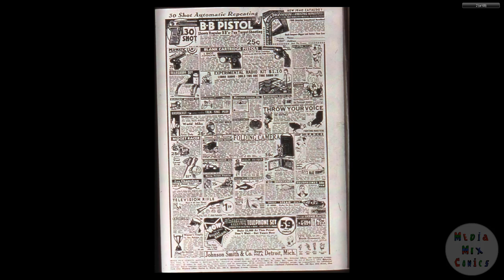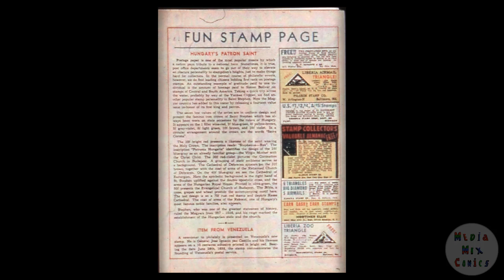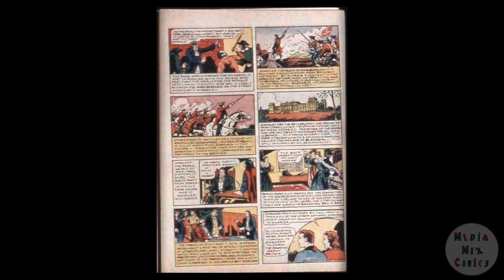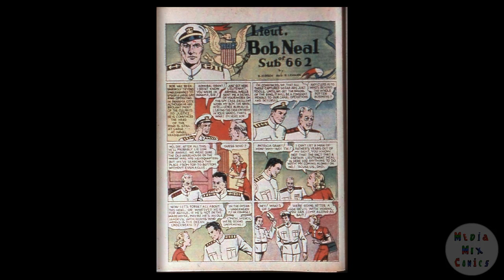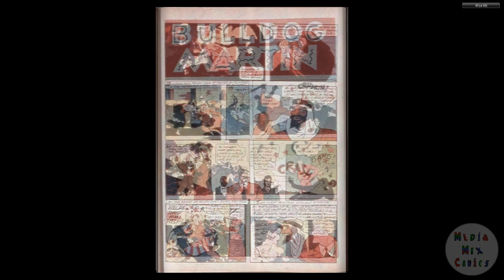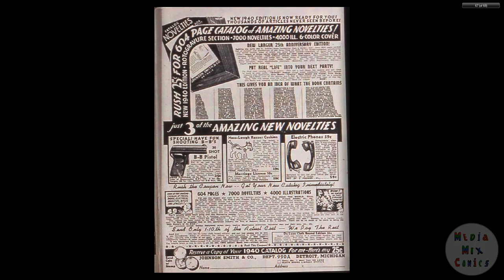DC CHRONOLOGY____00158 More Fun Comics 048 Fiche 1939 c2c